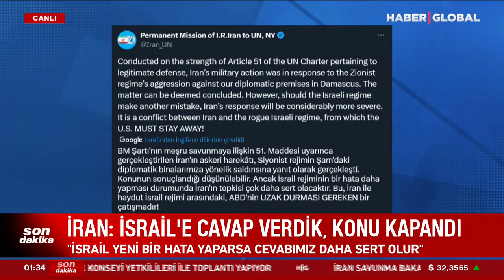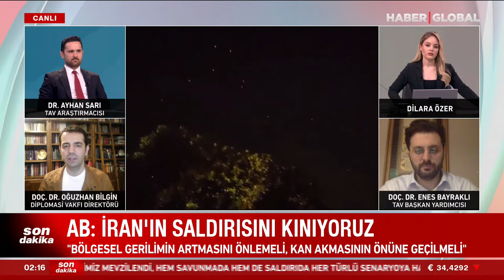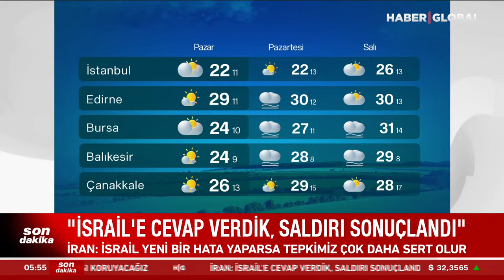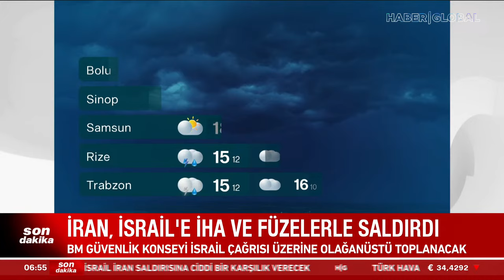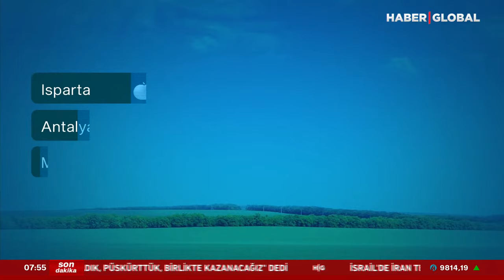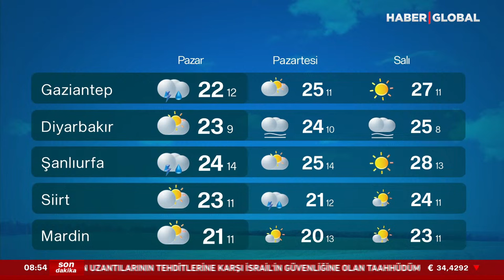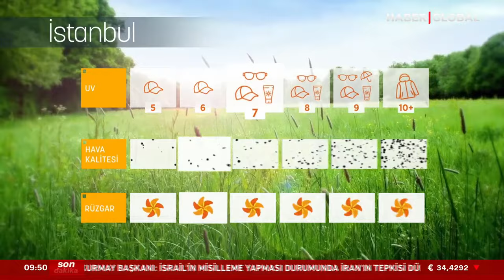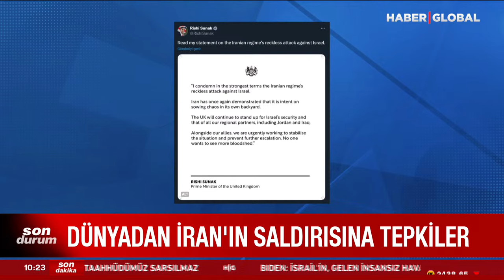🔴Tel Aviv'den Canlı Yayın! İran İsrail'e Savaş Açtı